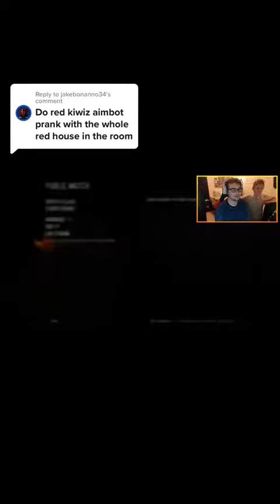trickshort Replying to @jakebonanno34 watch until the end 藍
trick short Replying to @jakebonanno34 watch until the end 藍